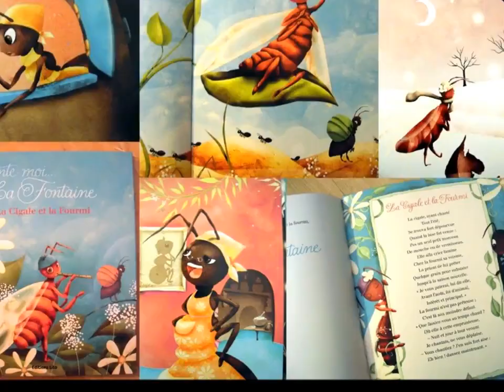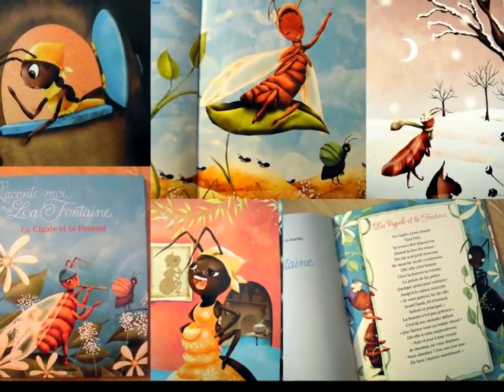La cigale et la fourmi.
Charles Trenet.
Django Reinhardt.
Guitariste de jazz